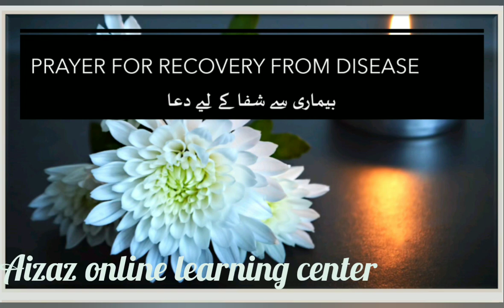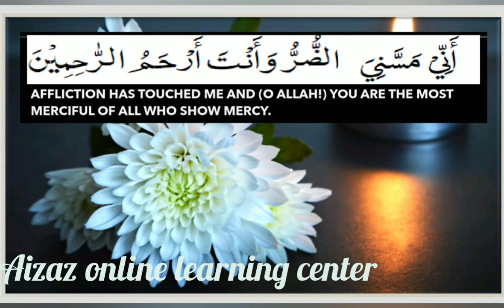Prayer's Time - Prayer for recovery from disease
Jazakumulla wa Ahasanal jaza